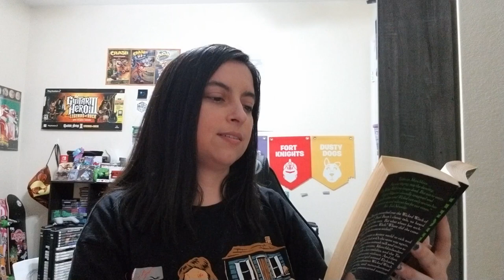Zombie Apocalypse Book Tag | Zombiethon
Here is my team/picks for the Zombie Apocalypse Book Tag!
@katsnoveladventures1863  tagged me!